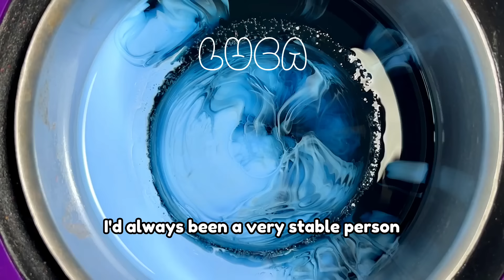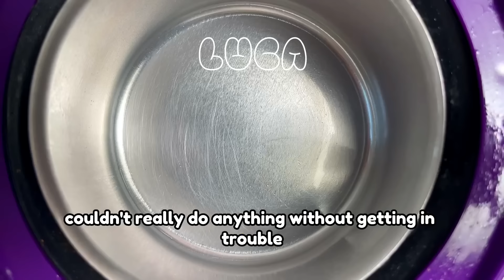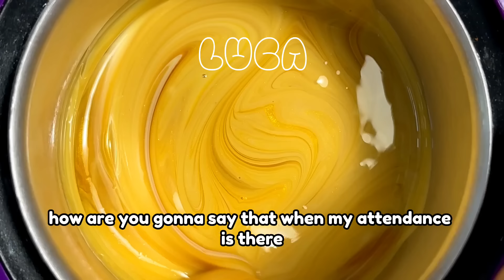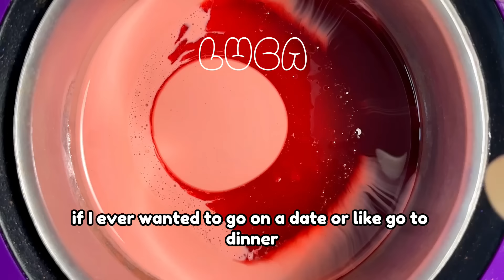🌈✨ Satisfying Waxing Storytime ✨😲 #873 My ex fiance tried to get my wife to cheat on me